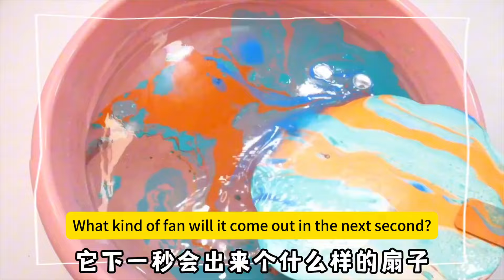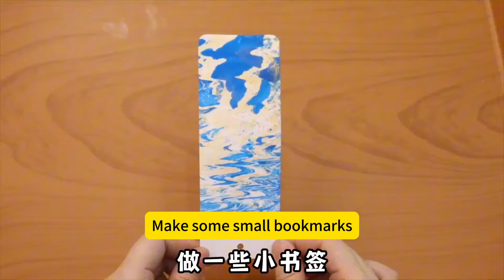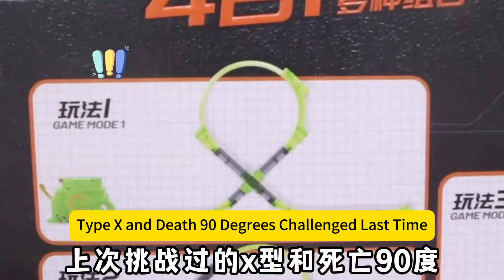Who Do You Prefer to Make the Rich Lady Painted Fan Versus the Poor Lady Painted Fan?